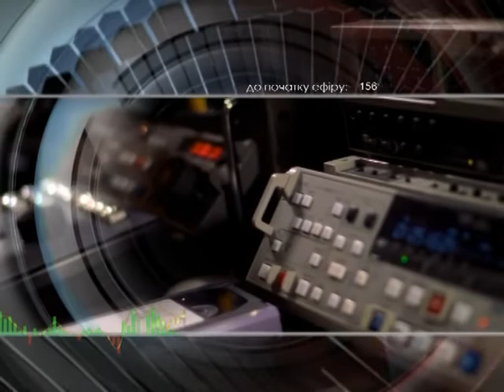Добрый вечер 30.11.18 Ян